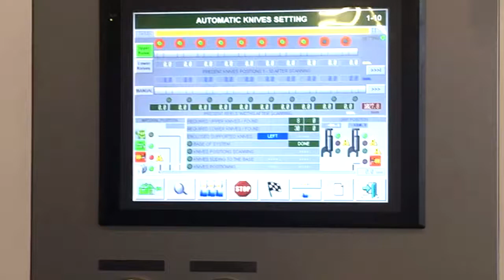Automatic knives setting